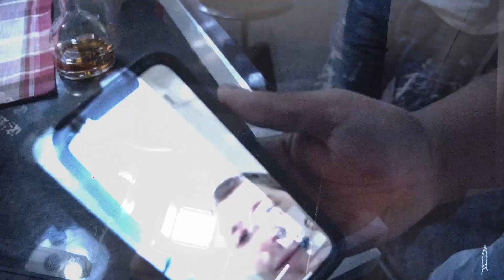HUNNALOE - "ALL I GOT" Official Video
WRITTEN BY HUNNALOE
PRODUCED BY SESSION 600
SHOT BY GOLDEN COAST FILMS
PASTELLE RECORDS / SRH